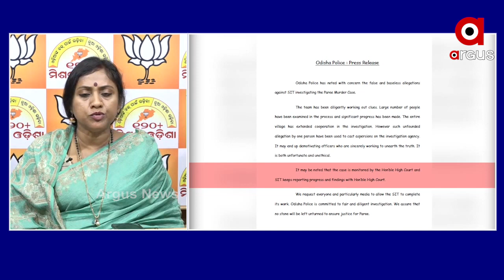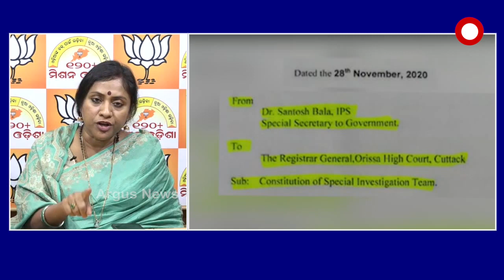ସାମ୍ବିଧାନିକ ବ୍ୟବସ୍ଥାର ଅପବ୍ୟବହାର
ରାଜ୍ୟ ସରକାର ଯେଉଁଭଳି ଭାବେ ସାମ୍ବିଧାନିକ ବ୍ୟବସ୍ଥାର ଅପବ୍ୟବହାର କରି ଗୋଟିଏ ଲୋକକୁ ଖସେଇ ଦେବାକୁ ଉଦ୍ୟମ କରୁଛନ୍ତି ଏହା ଏକ କଳାଦାଗ ହୋଇ ଇତିହାସରେ ଲିପିବଦ୍ଧ ହୋଇ ରହିବ.